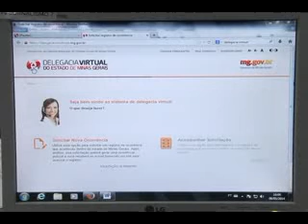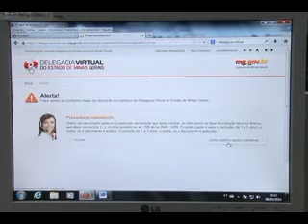DELEGACIA VIRTUAL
A Delegacia Virtual da Polícia Civil de Minas Gerais já está funcionando e é possível fazer o boletim de ocorrência de acidentes de trânsito sem vitima pela internet. A iniciativa pretende desafogar as delegacias físicas e ainda auxiliar na confecção dos boletins de ocorrência, além de otimizar a vida das pessoas.